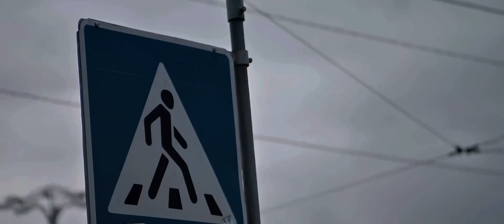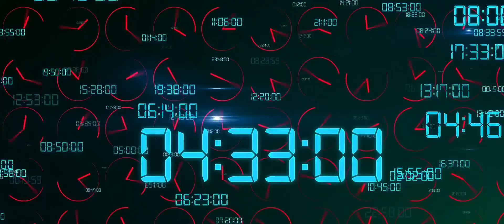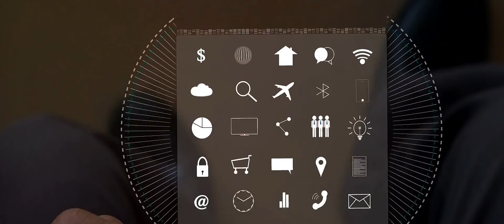What Would Humans Look Like If They Were 9 Dimensional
Greetings from our channel! In this provocative video, we explore the fascinating world of nine-dimensional people. We speculatively consider the potential and ramifications of living in multiple dimensions as we investigate the boundaries of theoretical physics. Come along on this thought-provoking journey with us as we work to uncover the mysteries of higher dimensions and how they might influence our reality. As we engage in fascinating discussions and eye-opening visualisations, get ready to have your mind blown. Together, let's set out on this mind-blowing journey.

OUTLINE:

00:00:00 Bridging Dimensions
00:00:58 Understanding Higher Dimensions
00:02:56 The 9D Human Form
00:04:56 9D Perception and Cognition
00:06:57 Implications and Possibilities